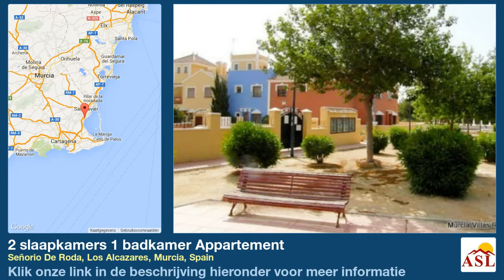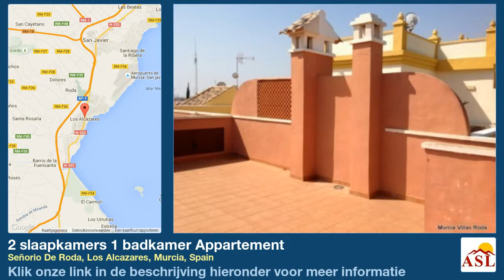2 slaapkamers 1 badkamer Appartement te Koop in Señorio De Roda, Los Alcazares, Murcia, Spain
Meer informatie op Appartement te Koop in Señorio De Roda, Los Alcazares, Murcia, Spain met 2 slaapkamer, 1 badkamer